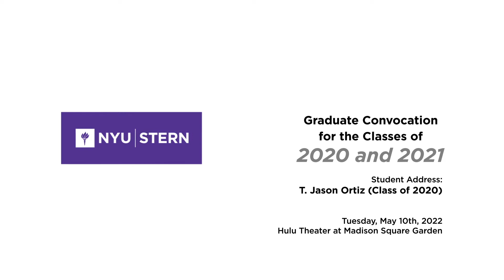T. Jason Ortiz (MBA ‘20) | NYU Stern Graduate Classes of 2020 and 2021 Convocation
T. Jason Ortiz (MBA ’20) addresses Stern's Graduate Classes of 2020 and 2021 on Tuesday, May 10, 2022.